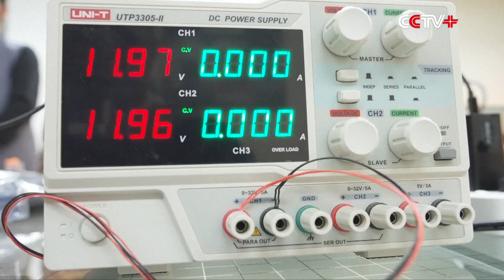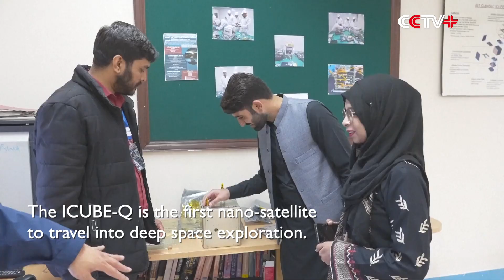Pakistan's Maiden Moon Mission Launched aboard China's Chang'e-6 Lunar Probe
Pakistan launched its groundbreaking lunar mission on board China's Chang'e-6 lunar probe which was sent into the space on Friday.